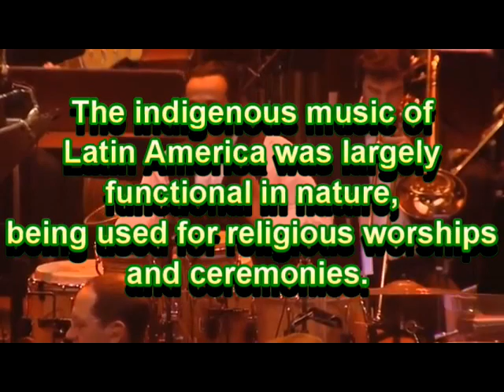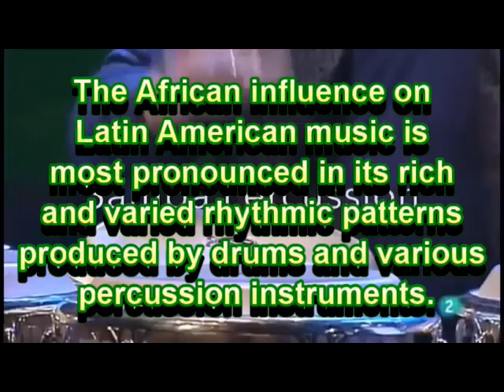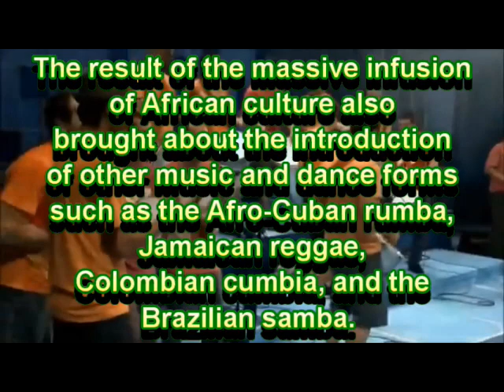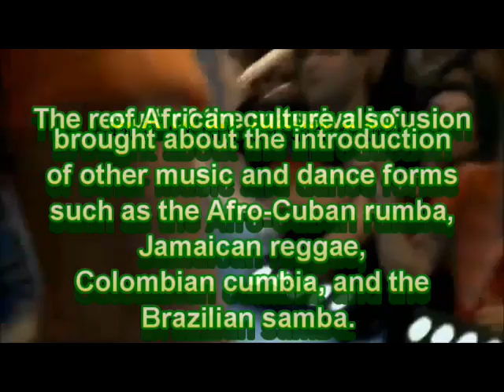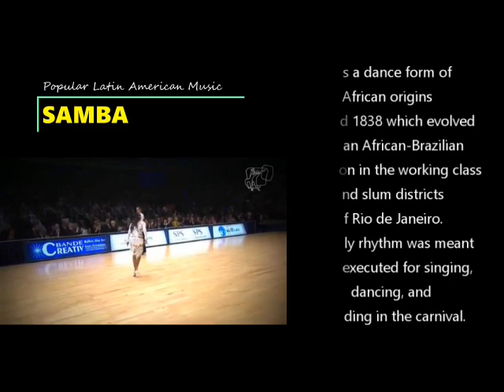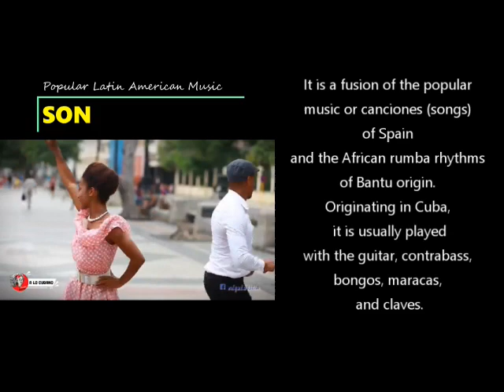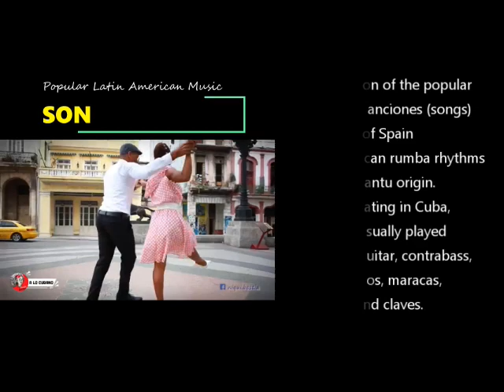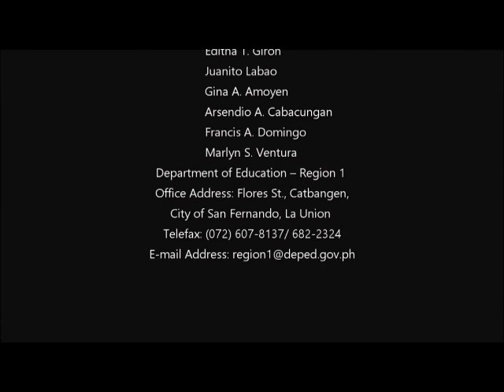Grade 10 Music Quarter 2 Module 1 Lesson 2 Part 1